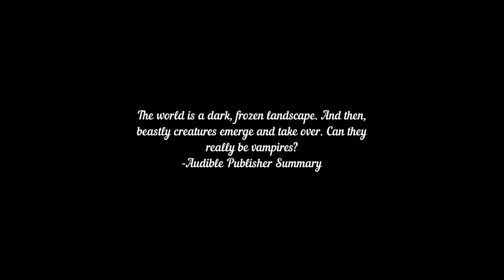Surviving the Chill: Impact Winter Audiobook Review And Analysis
Whether you're a seasoned audiobook enthusiast or new to the genre, join me on this journey as we uncover the secrets buried beneath the icy surface of "Impact Winter" and see if it's a chilling masterpiece that will leave you breathless.

Let's brave the cold together and uncover the wonders that lie within "Impact Winter."